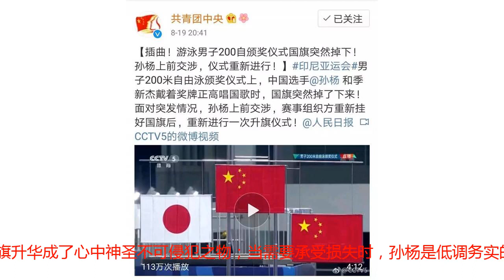只有当不涉及自身利益时，孙杨才会热爱那面国旗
第一次登上亚运会领奖台时，孙杨穿着个人赞助品牌361°；第二次登上领奖台时，孙杨穿上了中国体育代表团规定的统一领奖服安踏。但为了表达对这一品牌的排斥，他“构思精巧”地身披国旗，用国旗来覆盖身上的服装和标志。与此同时，他还用小国旗贴纸来遮挡胸前的赞助商标志。孙杨是361°签约运动员，因而从内心深处排斥竞品上身，这无可厚非。但安踏作为官方的领奖服赞助商，无论是按契约要求还是国家代表队统一形象的规定，孙杨都应该在登上领奖台时身着官方领奖服，这也毋庸置疑。在亚运会这一国际场合，运动员首先应尊重代表团的整体权益，并且按照契约精神来履行约定。 有人拿1992年巴塞罗那奥运会，签约耐克的乔丹身披国旗遮挡锐步为例，证明孙杨情有可原。但问题是，乔丹是通过个人奋斗成就自我，而孙杨则是通过举国体制晋级人生高阶。新华社去年曾报道：孙杨医疗保障团队由7人组成，1名医疗专家，1名专职队医，1名油压放松师，1名拉伸放松师（兼），2名助理。而孙杨妈妈也是医疗保障团队中重要一员。也就是说，孙杨平日里享受着国家资源汇集的福利；但在站上领奖台的那一刻，他又试图摆脱“国家安排”，积极谋求个人私利。而那面中国国旗以及那枚小国旗